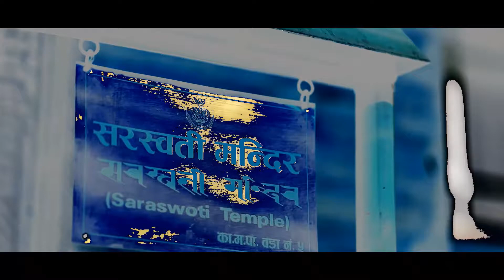"Hadigaun" a historical place in Kathmandu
cinema club nepal presentation
concept,created and directed by: brizu prajapati